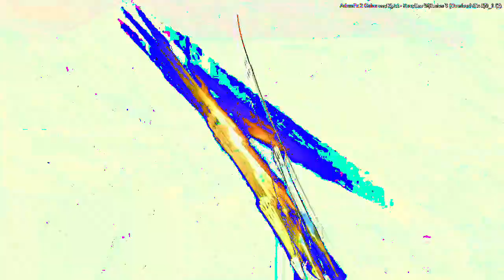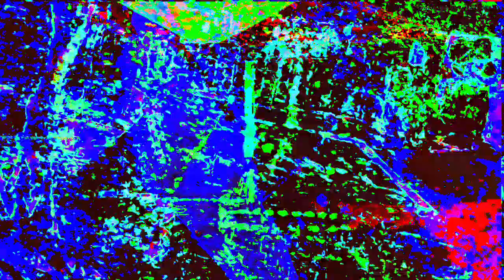Movie 23 02 18 06h31m45s 7:07 minute video performance mixes. *Photosensitivity Warning*